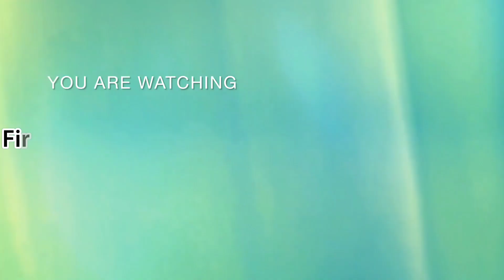港鐵多用途客貨車泊入大角咀埃華街近角祥街交界（往深旺道方向）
今日睇完EAL車站月台閘門安裝工程進展之後返屋企嗰陣見到多用途客貨車泊入大角咀埃華街近角祥街交界（往深旺道方向），所以我影貨車